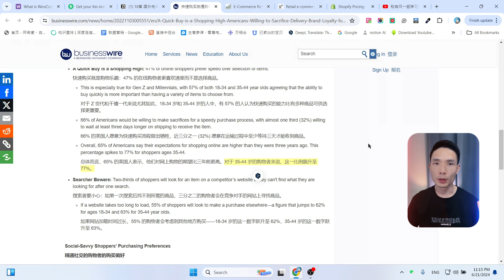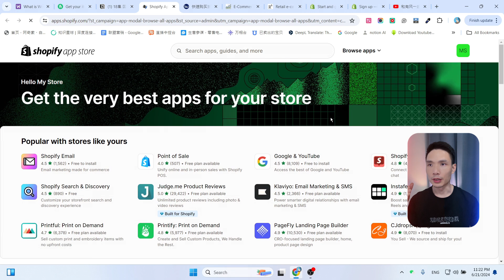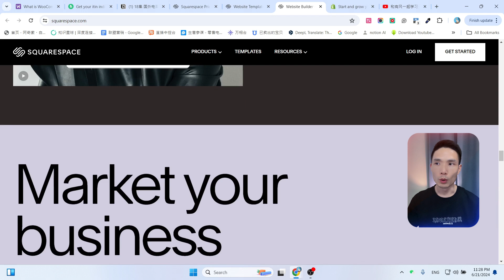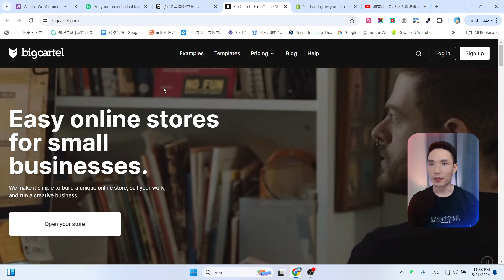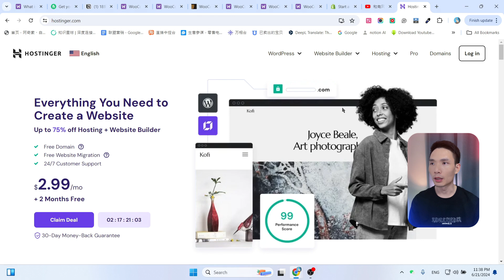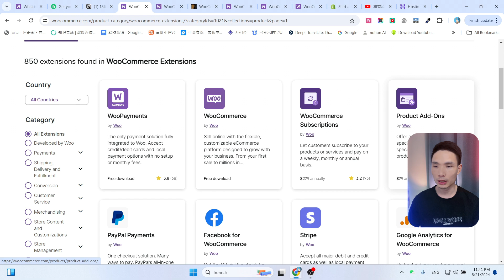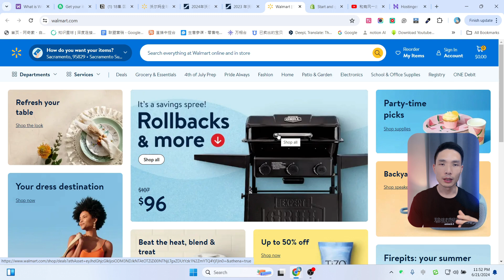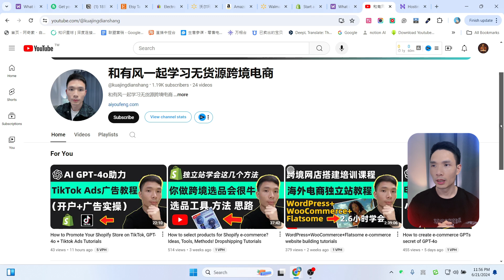2025跨境电商独立站有哪些平台?，新手建站选哪个好？独立站VS平台站利弊对比分析：Shopify、WooCommerce、Squarespace、Wix、GoDaddy、Bigcommerce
►Shopify 跨境电商独立站搭建平台

►Page Pilot AI 生成高转化率的产品页面

独立站VS平台站,利弊对比分析：Shopify、WooCommerce、Squarespace、Wix、GoDaddy、Bigcommerce？十大独立站建站平台对比分析，shopify独立站需要多少钱？

1. 电商平台介绍与优势比较：视频详细介绍了多个电商平台的优缺点，包括Shopify、WooCommerce、Squarespace、Wix、GoDaddy、Big Cartel、BigCommerce和Magento。
Shopify因其专为电商设计的功能、24/7支持、丰富的主题和插件成为推荐的专业平台。WooCommerce则因其免费的开源性质、广泛的插件库和高度定制化能力，适合预算有限的初学者。

►Minea 跨境电商选品神器、竟对广告分析工具

免费试用 1000 次广告浏览（100 次搜索）

►Fiver 找专业CPA协助报税(美国的注册会计师 )

有风推荐的主机服务器列表：
1、Hostinger（有风常用）： 经济实惠的共享主机
2、Cloudways： 灵活的云主机解决方案
3、Chemicloud： 高性能的虚拟主机和云主机
4、fastcomet： 性价比高的虚拟主机和云主机解决方案
5、HostArmada： 稳定可靠的虚拟主机和云主机
6、10Web AI建站： 基于AI网站搭建平台
7、wpx主机： 高速安全的WordPress主机
8、Bluehos： 多种主机方案和云主机
9、Digitalocean： 简单易用的云计算平台
10、interserver： 可扩展的虚拟主机和云主机
11、Inmotion： 全面的虚拟主机和云主机
12、搬瓦工主机： 灵活的VPS和独立服务器
13、elementor： 流行的WordPress页面构建插件及主机
14、A2主机 ： 老牌主机 稳定安全